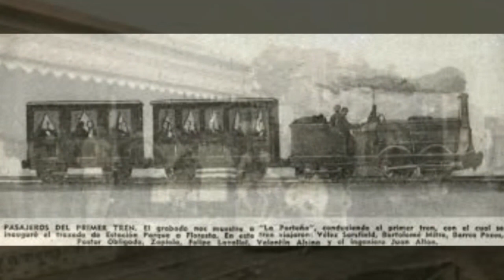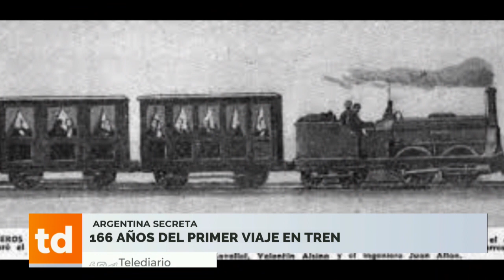166 Años del primer viaje en tren